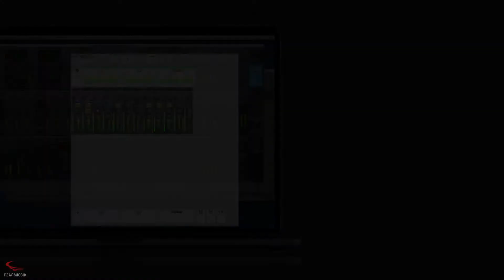RME 12Mic-D — 12-канальний мікрофонний передпідсилювач з інтерфейсами Dante, ADAT та MADI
RME представляють 12Mic-D — новий мікрофонний преамп з Dante, ADAT та MADI. Сумісність з мережею Dante тепер поєднується з фірмовою надійністю RME.

Новий 12-канальний мікрофонний передпідсилювач з дистанційним керуванням розроблений для професійного використання в найвибагливіших до якості та стабільності роботи інсталяціях, в студії та на сцені.

12Mic-D — це відповідь інженерів RME на запит від професійних користувачів, яким потрібно інтегруватись до Dante мережі.